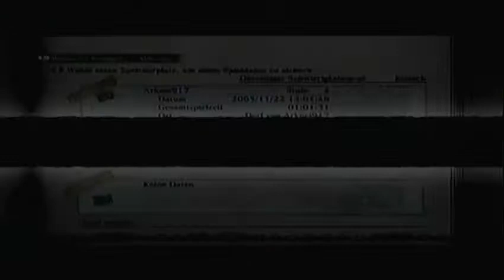Let's Play Nier [Blind!] #8 - Schafe und Adlerhorst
Auch hier geht's Weiter :)

FSK 16